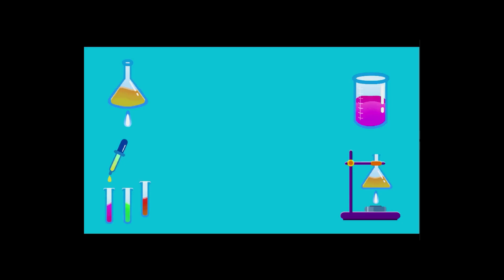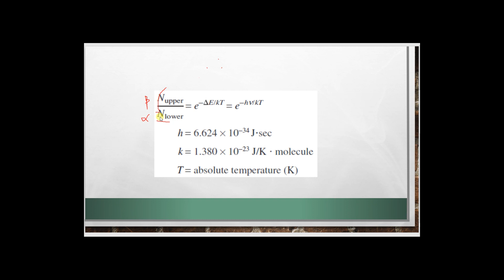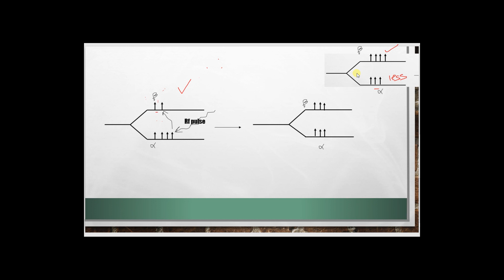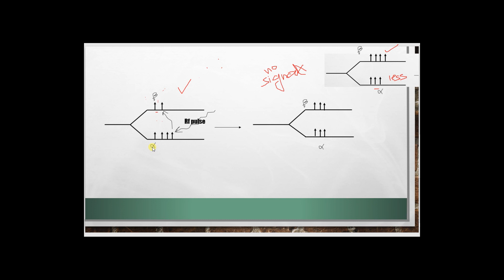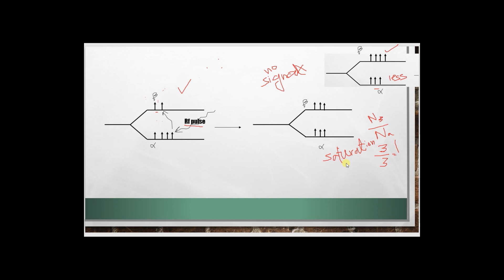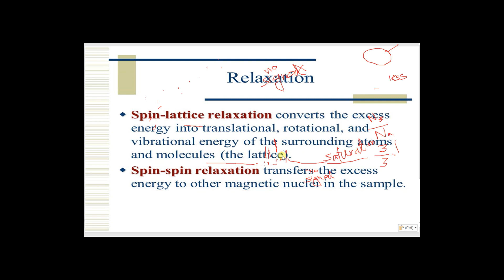Spin relaxation in NMr spectroscopy in Urdu/Hindi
Here is video on Spin spin coupling, Spin spin splitting in NMr spectroscopy in Urdu/Hindi